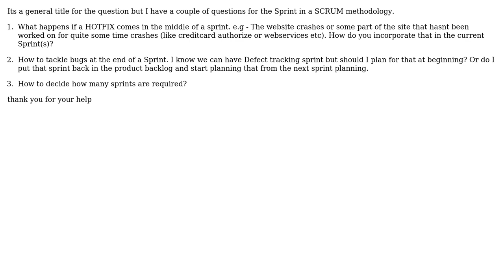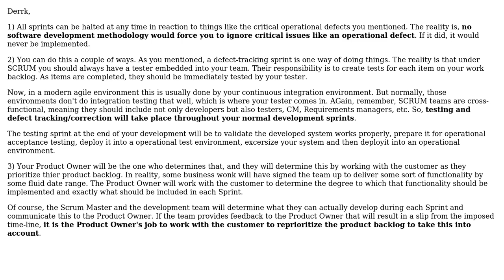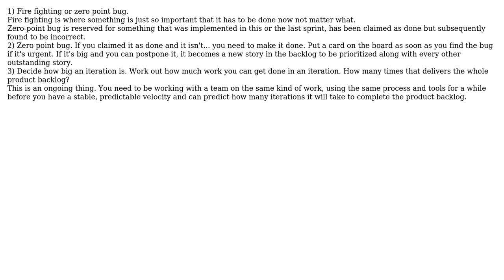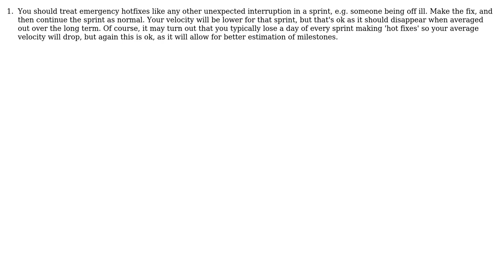Software Engineering: Couple of questions about sprint in scrum methodology (4 Solutions!!)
Software Engineering: Couple of questions about sprint in scrum methodology